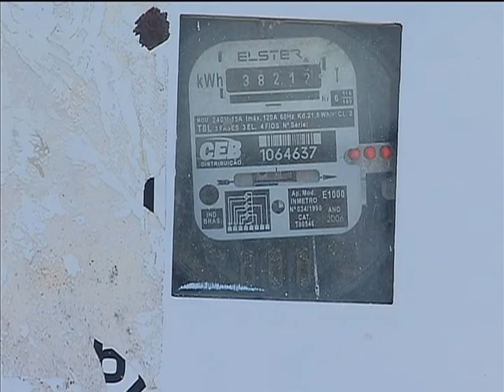Aneel divulga distribuidoras de energia mais bem avaliadas pelos consumidores em 2013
NBR NOTÍCIAS - 05.12.13: Nesta quinta-feira (5), a Agência Nacional de Energia Elétrica (Aneel) divulgou um pesquisa que apura o índice de satisfação do consumidor e a qualidade da energia elétrica em 2013. A empresa mais bem avaliada foi a Companhia Sul Sergipana de Eletricidade (Sulgipe). A partir do estudo, a Aneel vai desenvolver um mecanismo para monitorar os serviços prestados pelas distribuidoras de energia elétrica no país. As concessionárias vão poder utilizar as informações para identificar os pontos que precisam melhorar.